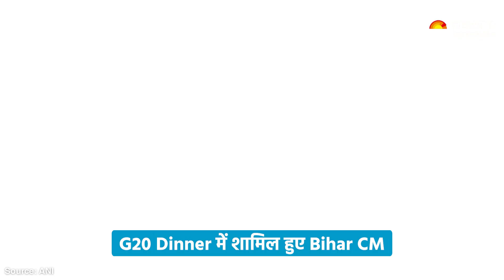G20 Summit: लंबे समय के बाद साथ दिखे Nitish और PM Modi, Joe Biden से भी की मुलाकात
G20 Summit 2023: PM Modi ने Nitish Kumar को अमेरिकी राष्ट्रपति Joe Biden से मिलवाया